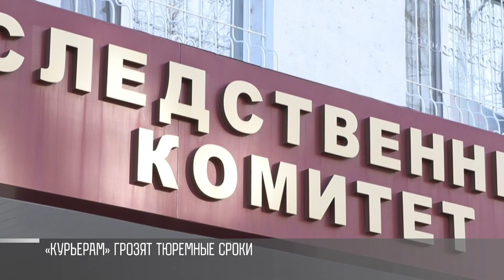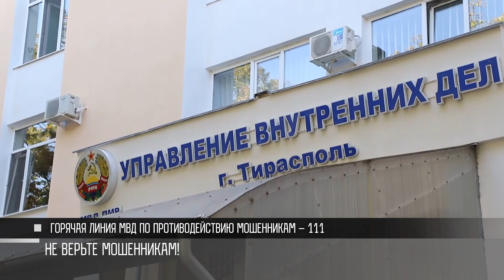Снова мошенники: в Тирасполе задержали девушку-«курьера»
Милиция задержала девушку-курьера. Она работала на телефонных мошенников. Забирала деньги у пенсионеров. Это 25-летняя Ольга, жительница Молдовы. Мошенники звонили на прошлой неделе. Первые пострадавшие – это две пенсионерки из Тирасполя. Они отдали той самой девушке-«курьеру» 70 тысяч рублей. Деньги в тот же вечер она передала заказчику.